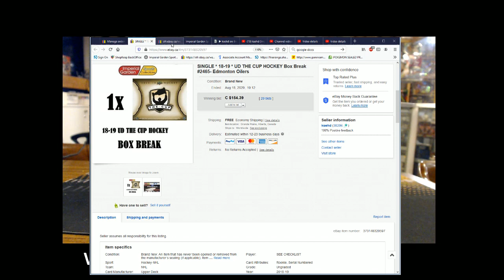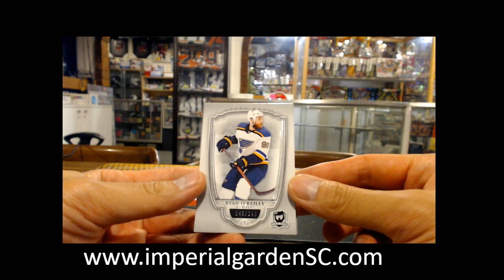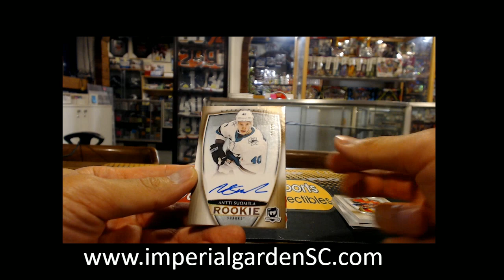SINGLE BREAK #2465 : 18-19 UD THE CUP (EXQUISITE) NHL HOCKEY BOX